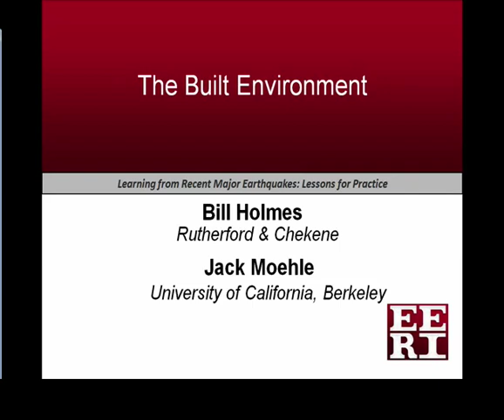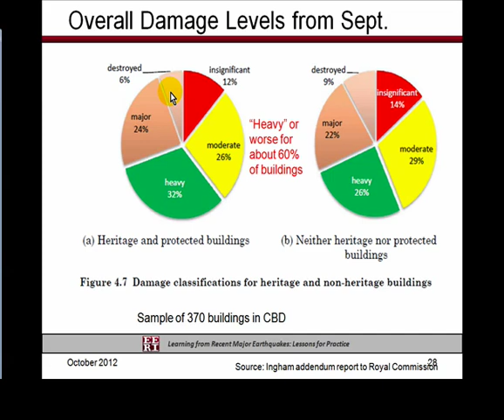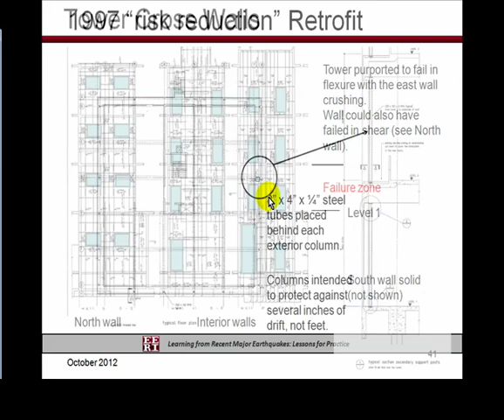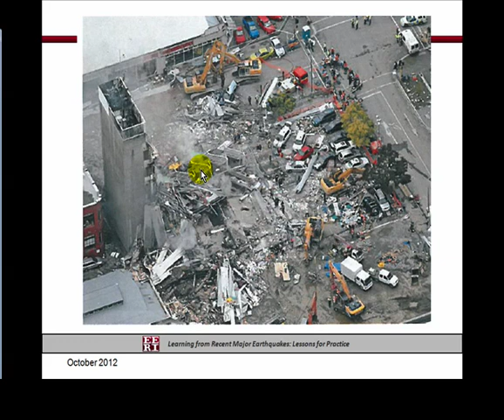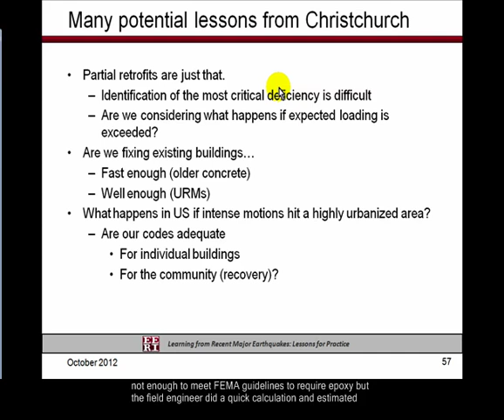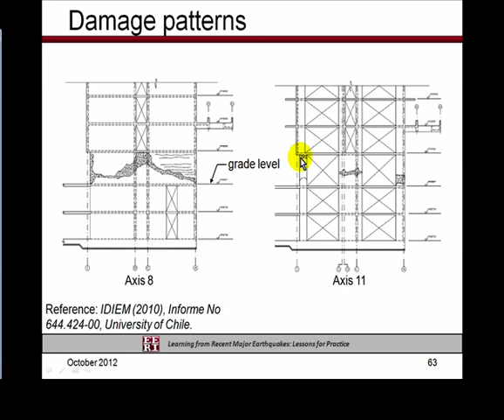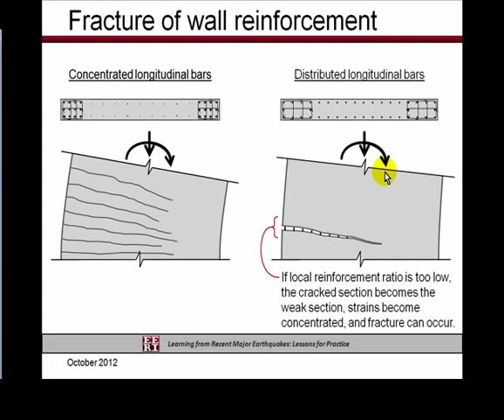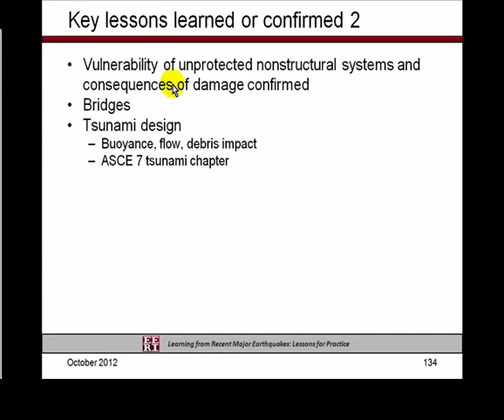Learning from Recent Major Earthquakes: Lessons for Practice – The Built Environment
The Built Environment

Presented by Bill Holmes, Rutherford & Chekene and Jack Moehle, UC Berkeley (2 videos)

These presentations were part of the 2012 EERI Technical Seminar Series: Learning from Recent Major Earthquakes: Lessons for Practice

The recent major earthquakes in Chile, New Zealand, and Japan provide many relevant and implementable lessons for U.S. practice. All three countries have advanced levels of earthquake awareness, modern seismic building codes, and unique experience responding to and recovering from damaging earthquakes. The seminar presenters are leading experts in their respective fields and especially adept at translating complex findings into practical knowledge.

Funding for the technical seminar is provided under a cooperative agreement (EMW-2012-CA-K00160) with FEMA/U.S. Department of Homeland Security.